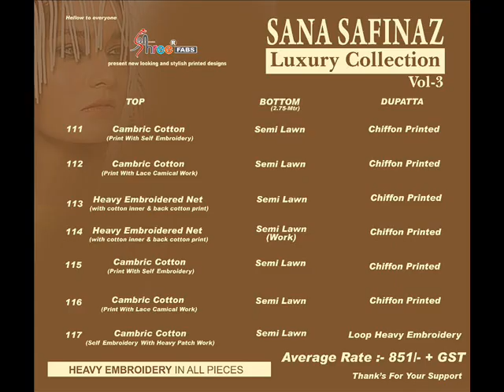SANA SAFINAZ LUXURY COLLECTION |BANDHANI PALACE | SURAT | BEST RATE ONLY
SANA SAFINAZ LUXURY COLLECTION

PCS:7
PRICE:851